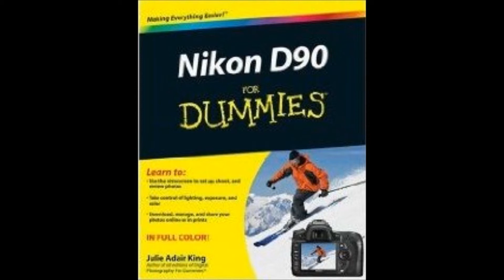Nikon D90 Everything - Reviews, Tutorials, Books and More!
Nikon D90 Blog - Everything you need to know for your Nikon D90.